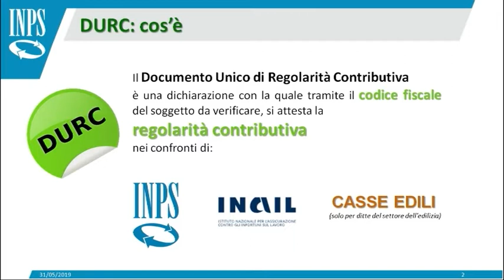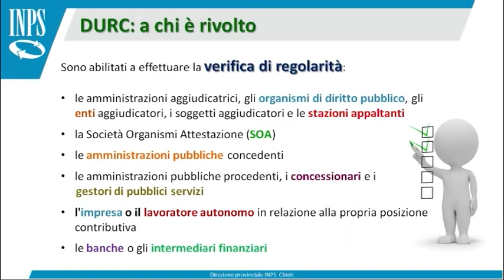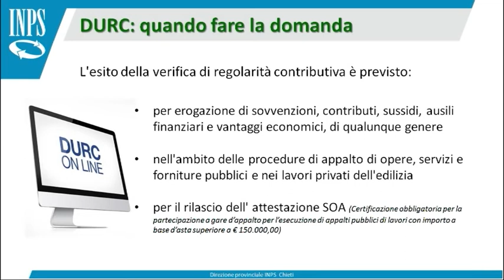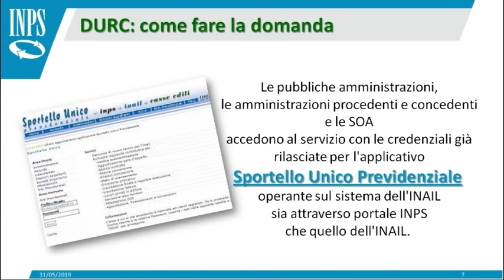INPS - I Servizi al Cittadino del 09/06/2019